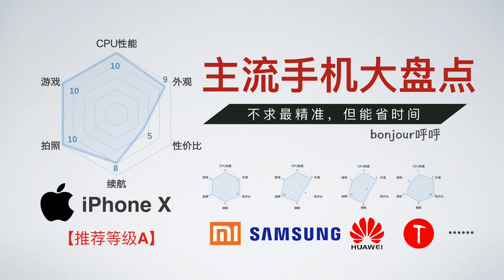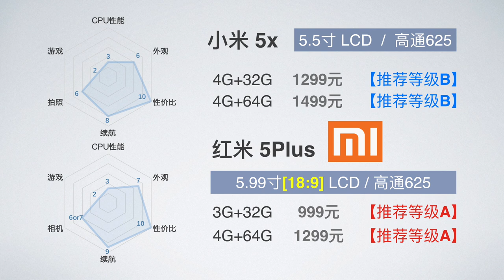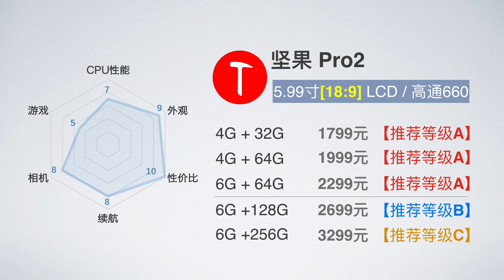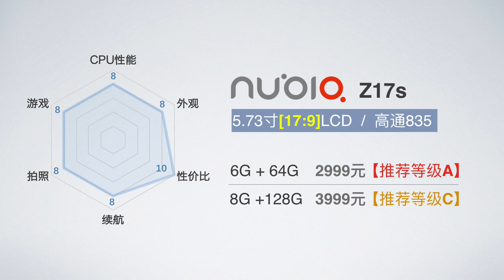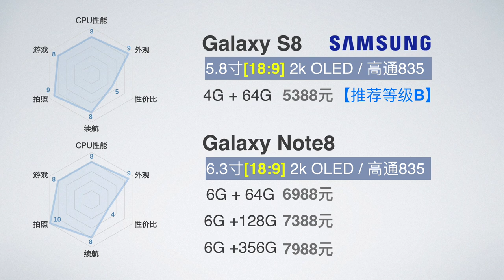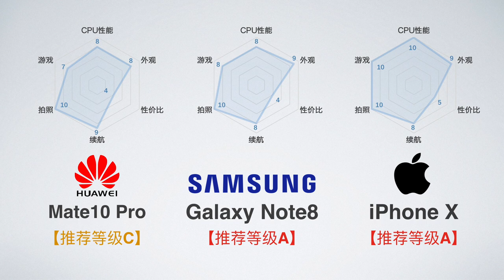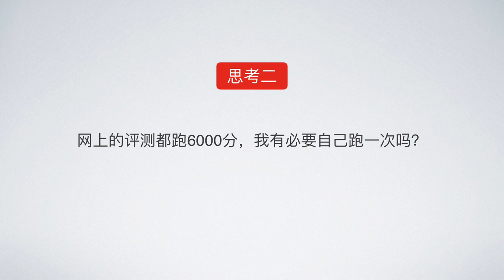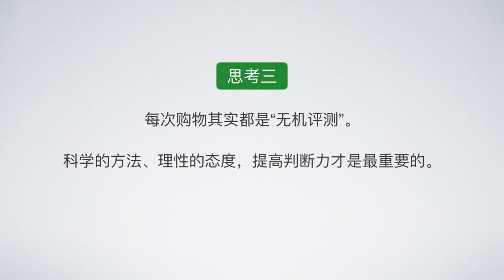不会选手机？来这里，10分钟帮你理清思路！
主流手机型号大盘点